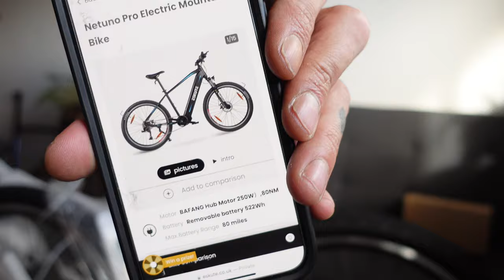New E-Bike Day - Eskute Netuno Pro Unboxing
Thanks to Giro Sport Design for keep my feet comfortable and head safe!

Thanks to Juice Lubes for keeping my bikes clean.

Thanks to Saris for keep my wheels spinning inside!

Thanks to Goodyear for the awesome tyres!

Thanks to Marin for the mind blowing bikes!

Thanks to Stayer for the sick wheels!

Thanks to Attacus for the beautiful cycle clothing!

Thanks to Quad Lock for the best mounts!